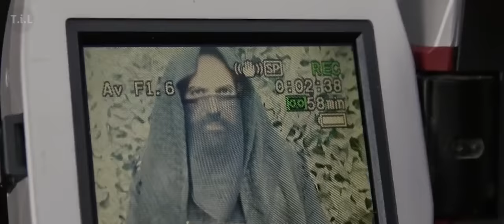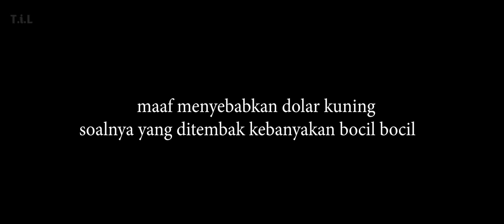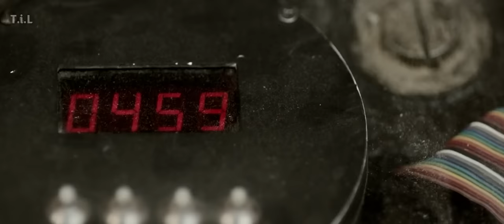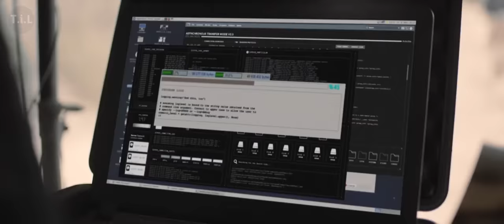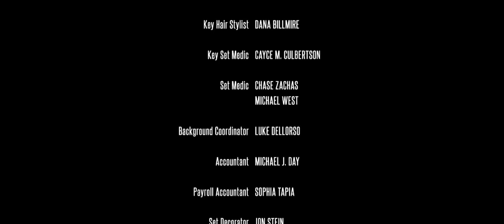TIM SNIPER YANG DIISI OLEH PENEMBAK JITU TERHEBAT DUNIA